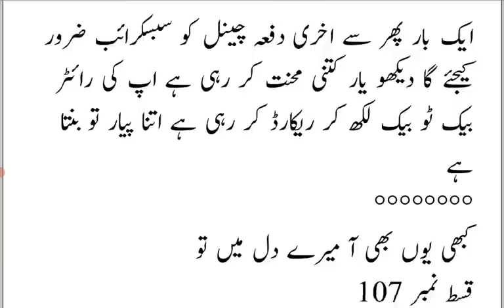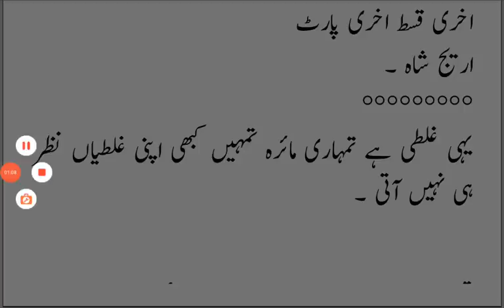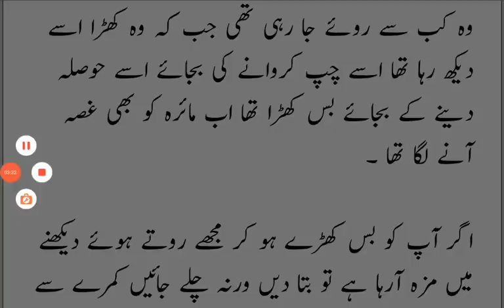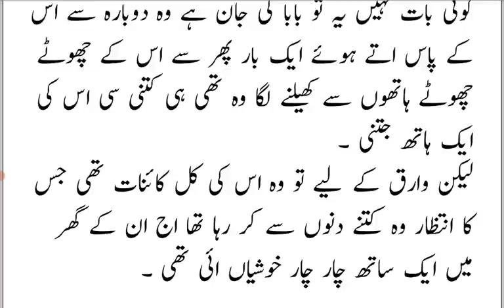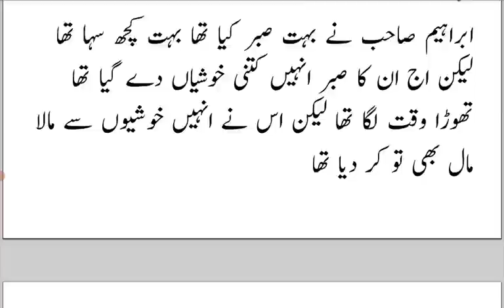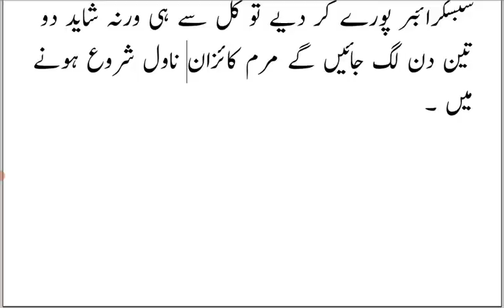Myra Wariq Romance 😍khabiYunBhiAaMereDilMainTu| Last 107|Part 3last